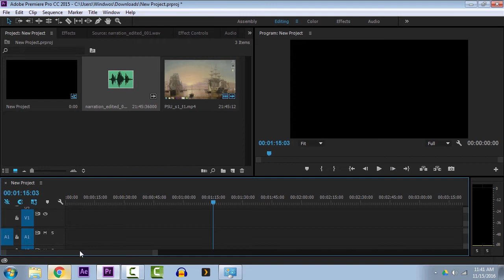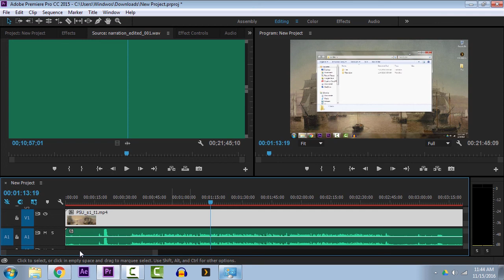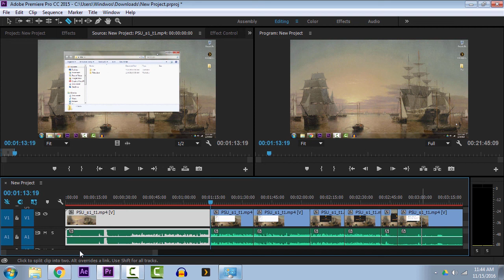How to Replace Audio in Adobe Premiere